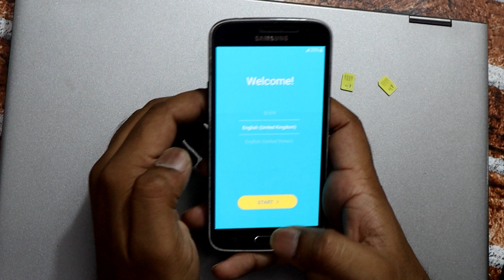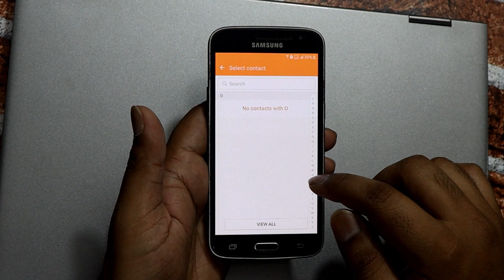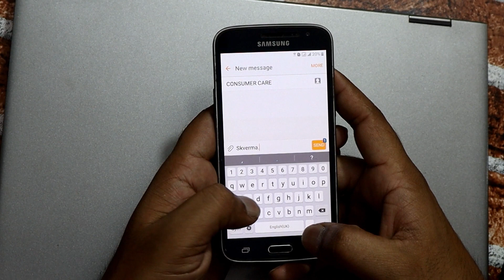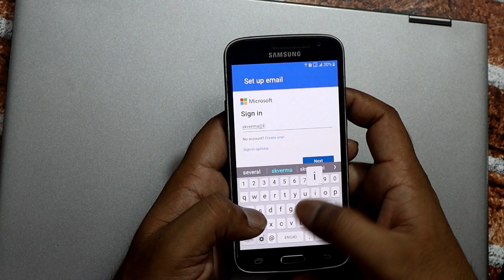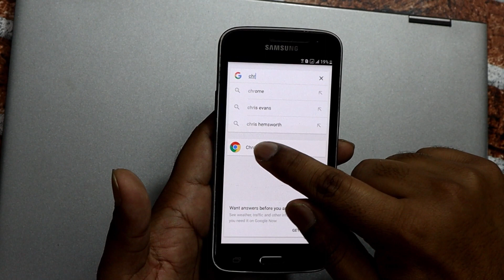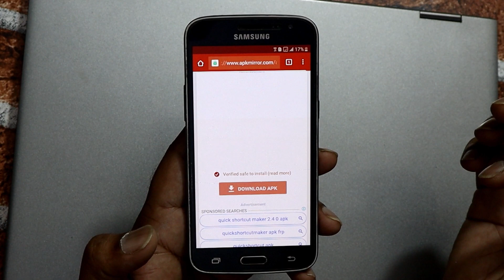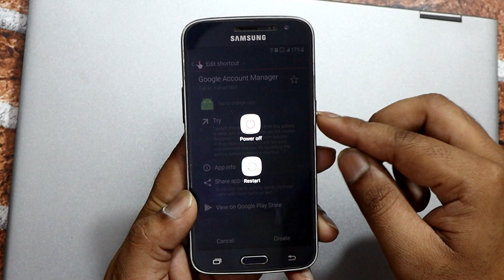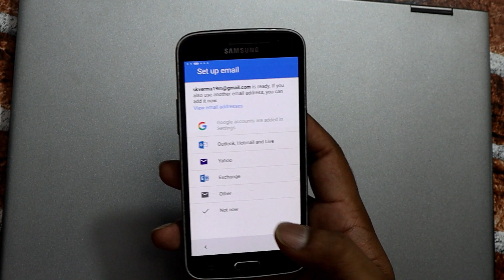Samsung J2 16 (J210F) Frp Bypass new method 2020 without pc || Youtube & Talk back not working